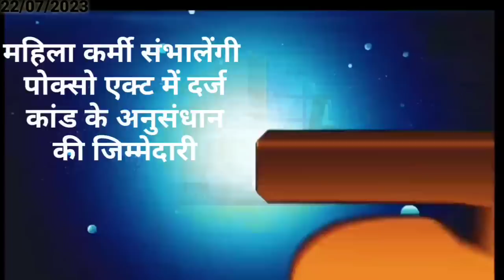आज 22 जुलाई 2023 झारखंड की ताजा खबर ।। Today Jharkhand News, Jharkhand Breaking News Cm Hemant